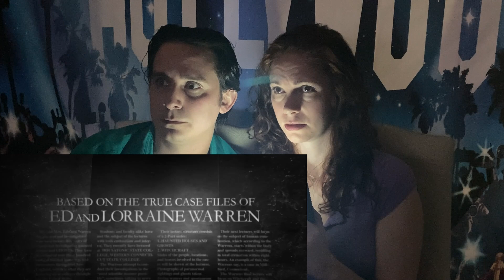The Conjuring 3 Trailer Reaction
Bonus reaction! We love that so many new trailers are coming out. But it's hard to keep up with while still doing our requested trailers that we love to check out. Bethany couldn't wait for this one though. She loves scary movies and the Conjuring franchise. The Devil Made Me Do It is a great title also. We hope you enjoy our The Conjuring 3 Trailer Reaction